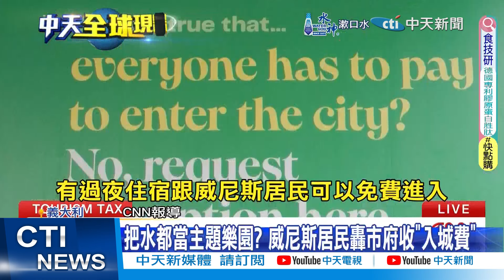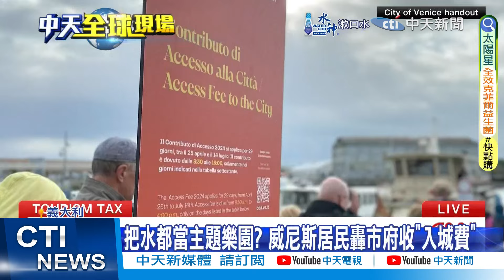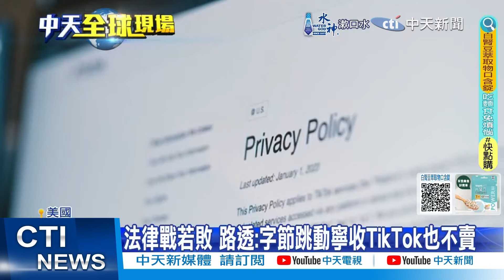【每日必看】把水都當主題樂園? 威尼斯居民轟市府收"入城費"｜美憂"國安洩資"! 專家:封TikTok非解決之道 20240426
00:00 把水都當主題樂園? 威尼斯居民轟市府收"入城費"
01:34 法律戰若敗 路透:字節跳動寧收TikTok也不賣
02:00 美憂"國安洩資"! 專家:封TikTok非解決之道
02:35 神舟18號升空! 3太空人首度挑戰"太空養魚"